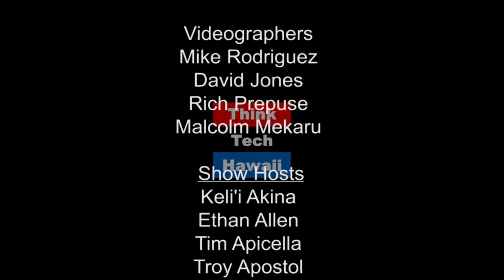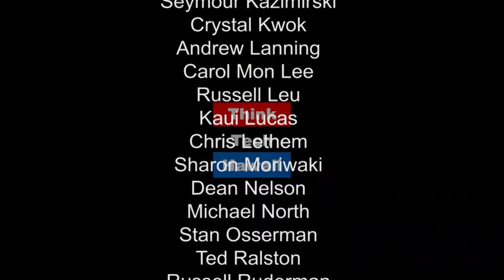Environmental Rollbacks - This Week's Energy News and Analysis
Tune in for Power Up Hawaii where Raya Salter addresses the latest news and analysis from the U.S. energy sector.